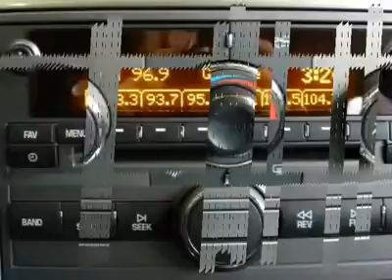2008 SATURN AURA Cornelius, NC FP55401A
2008 SATURN AURA Cornelius, NC
Stock

217** PER MONTH!! There's no substitute for a Saturn! Like new in every way! Awesome! If a picture is worth a thousand words, then how many words is this pristine 2008 Saturn Aura worth? Sharp looking ride here, boys and girls! This is how you get on down the road in STYLE!